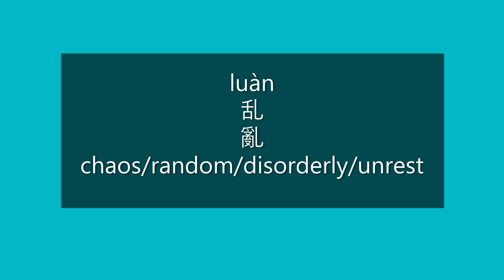How to Say CHAOS, DISORDERLY, UNREST in Mandarin Chinese | Learn Chinese HSK 3 Vocabulary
How to say chaos/random/disorderly/unrest in Mandarin Chinese?

How to pronounce chaos/random/disorderly/unrest in Mandarin Chinese?